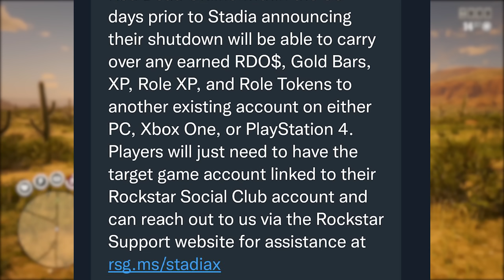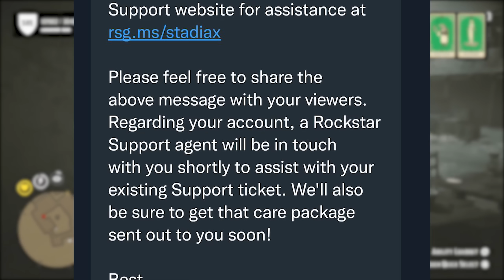Rockstar Finally Listened to Red Dead Online Fans.. (New RDR2 Update)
A few weeks ago we learned the sad news that Google Stadia will be shutting down their services at the beginning of 2023 and for Red Dead Online players that means losing EVERYTHING on the Stadia platform. That is until today. We learned that Rockstar has listened to the community on what should be done for Stadia players who will lose out on playing Red Dead Online because of the Stadia service shutting down. Rockstar will allow character transfers to Xbox, PlayStation and PC and that includes player gold, money, XP, Role XP, Role Tokens and MORE. We will be discussing this fantastic news today and I am really excited to be sharing it with you here on the channel What do you think?

👋🏻  ADIOS AMIGOS!

©️ Rockstar Finally Listened to The Red Dead Online Community.. (New RDR2 Update) Video Uploaded by Hazard